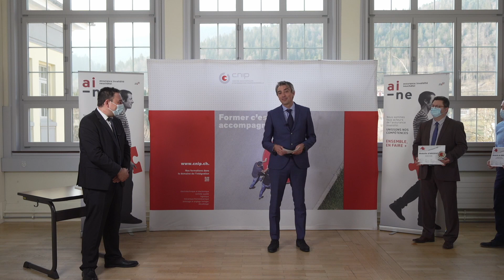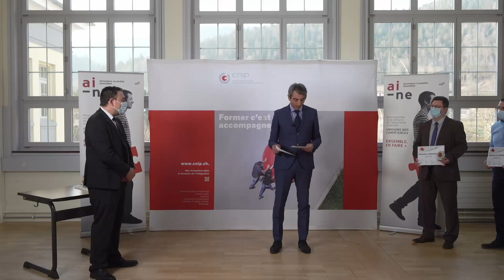FELCO 1er prix CNIP - Label d'Intégration 2020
[DISCOURS] Christophe Nicolet, Co-CEO de FELCO lors de la remise du 1er prix - Label d'Intégration 2020 décerné par le CNIP Centre Neuchâtelois d'Intégration Professionnelle
«Contrairement aux idées reçues, embaucher des personnes en situation médicale précaire ne représente pas seulement un coût pour une entreprise comme FELCO. Bien au contraire, cela fait partie intégrante de notre philosophie et stratégie d’entreprise. »